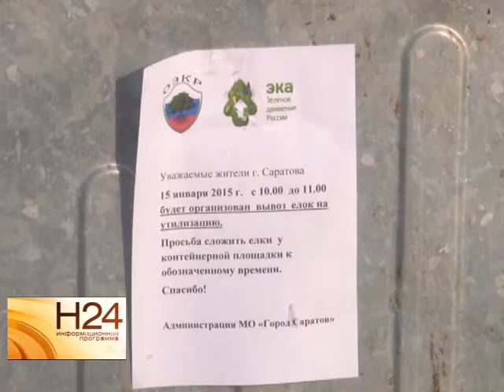Экологические организации утилизируют прошлогодние елки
Наряду с новшеством этого года - установкой ящиков для макулатуры, в Саратове полным ходом идет утилизация другого мусора - новогодних елей. Активную помощь в сборе хвойных оказывают городские экологические организации. Подробнее в сюжете Екатерины Ковальчук от 15 января.